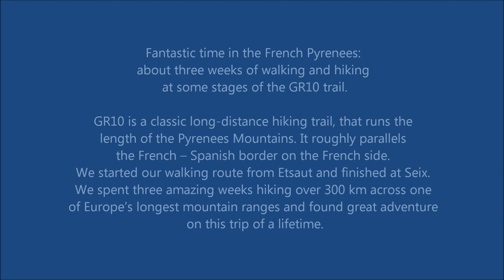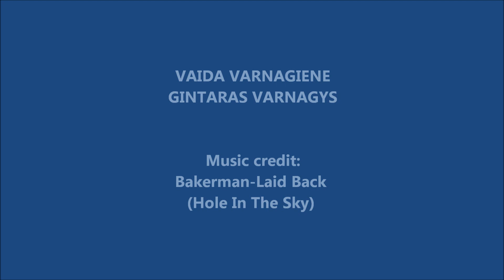HIKING IN PYRENEES FRANCE GR10 2018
Something you'll never forget // Fantastic time in the French Pyrenees // Three weeks of walking and hiking at some stages of the GR10 trail.

GR10 is a classic long-distance hiking trail, that runs the length of the Pyrenees Mountains. It roughly parallels the French – Spanish border on the French side.
We started our walking route from Etsaut and finished at Seix. We spent three amazing weeks hiking over 300 km across one of Europe’s longest mountain ranges and found great adventure on this trip of a lifetime.